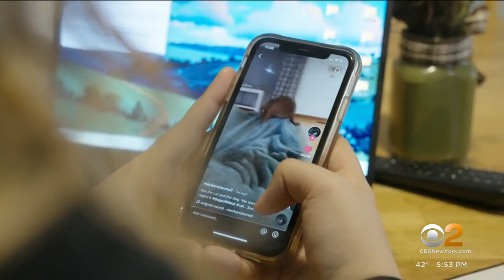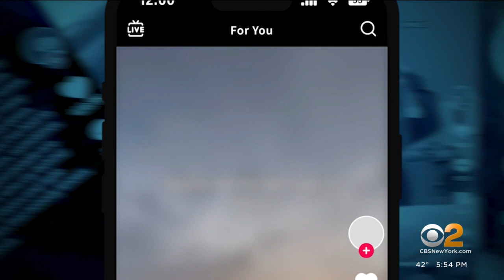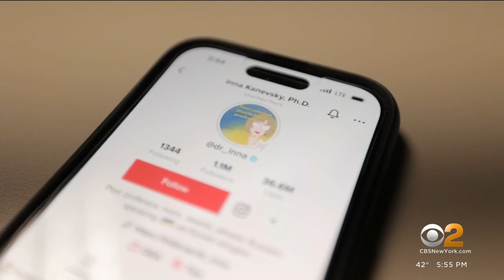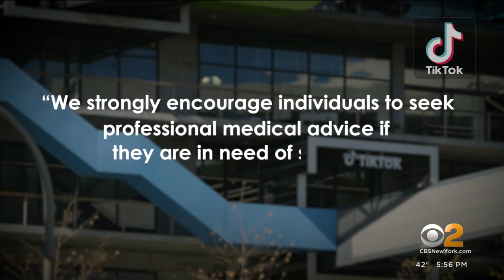Dr. Inna Kanevsky warns of dangers of mental health advice on TikTok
One in six Gen Zers say they use TikTok every day and increasingly as a search engine, some looking for mental health advice. National consumer correspondent Ash-har Quraishi exposes the potential dangers and shows us the unlikely social media star who's trying to set them straight.